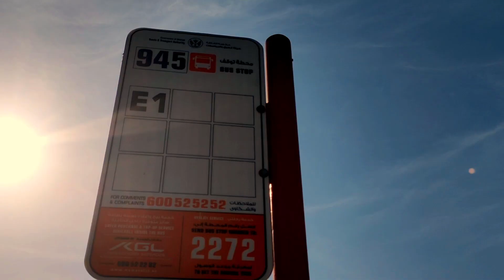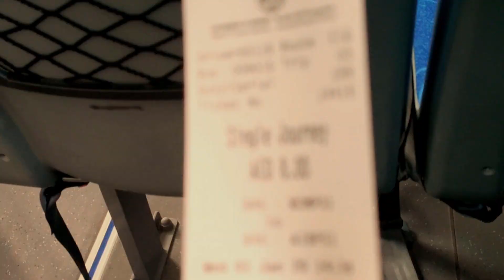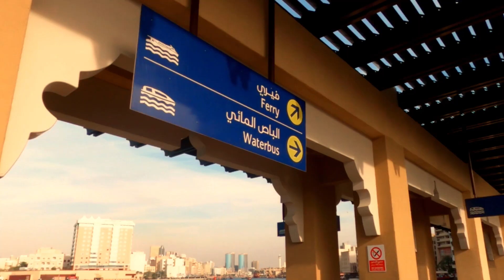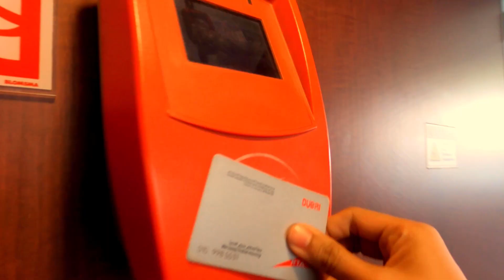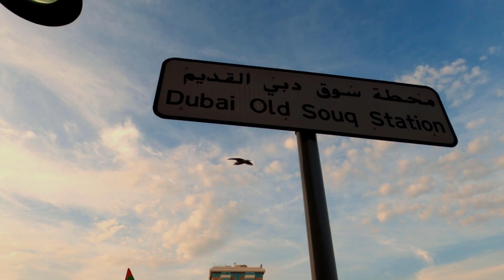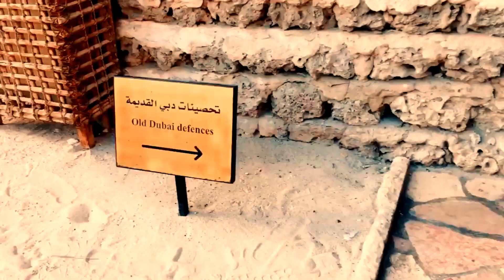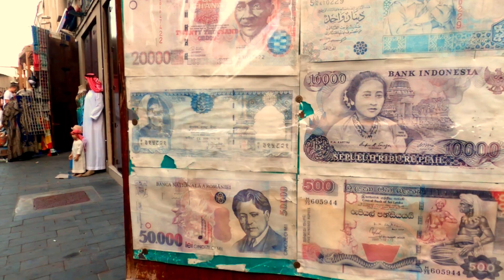Wonder Water Bus Tours EmiratesAmazing | Sharjah to Dubai | Timings | Ticket | Route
Dubai Ferry experience, Cheapest tourist destination in DUBAI
Water Bus Tours offers a unique tourist experience for visitors to Dubai

The new line has a capacity to serve 1.3m riders per year and is subject to increase if needed. The service comes with an affordable fare of Dh15 in Silver Class and Dh25 in Gold Class.

The journey is free for people of determination and children below five. Free WiFi connection will be provided for riders.

The transit time between Al Ghubaiba and Aquarium stations will be about 35 minutes, and the service frequency is every 30 minutes during morning peak hours (from 5 am to 9 am) and evening peak hours (from 4:00pm to 8:30 pm) from Saturday to Sunday. The service interval will be 1 and a half hours during off-peak times. The first journey will depart from Dubai at 5:15am and the last journey will leave at 8:00pm. From Sharjah, the first journey will be at 5:00am and the last one will depart at 7:30pm.

Mobility options

The new marine transit line boosts the cooperation between Dubai and Sharjah by offering more mobility options between the two emirates. It will ease the pressure on roads through offering a safe and quick marine transport solution. The ferry will be operating 42 journeys (21 in each direction) daily. Commuters are offered free parking as well as internal bus service at Sharjah Aquarium Marine Station.

RTA has 9 ferries operating at 8 stations, namely: Al Ghubaiba, Al Marina Mall, Al Jadaf, Water Canal, Sheikh Zayed Road, Water Front, Marasi and Dubai Design District. The Ferry boasts of high safety standards, experienced crew, rescue and firefighting equipment and anti-maritime pollution. It is fitted with five life-rafts, has a capacity to accommodate 125 riders, 110 life jackets, and 6 safety life-buoy. The cockpit is fitted with navigation tools such as marine radar, sea depth measuring instrument, electronic maps, and tracking devices as required by international institutes.

Dubai Ferry has obtained international certifications for onboard safety the last of which was ISM certificate awarded by Bureau Veritas; an accredited French entity in the classification of ships for IACS. It is considered the highest international standard assuring the quality of safe operation of ships and preventing maritime pollution in accordance with Safety of Life at Sea (SOLAS); the UN-approved system for the International Maritime Organization (IMO).

300 parking spaces

To encourage the use of marine transit service, Aquarium Marine Station is being supported by Park-and-Ride facility for up to 300 vehicles for marine transit users. A shuttle bus service will be call at (Heart of Sharjah), passing by Corniche and Al Majaz, to connect with the marine station near Sharjah Aquarium.

Sharjah's RTA has provided all structures and logistics for operating the service including a marina for the Ferry fitted with all required utilities. It has also constructed the required buildings including waiting lounges for males and females, toilettes, ticketing counter and a ticket-vending machine.